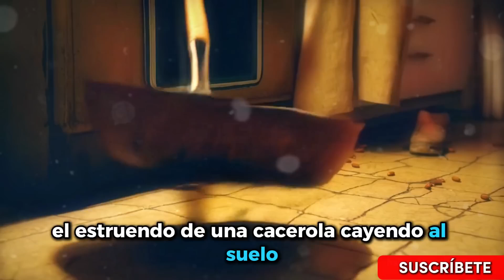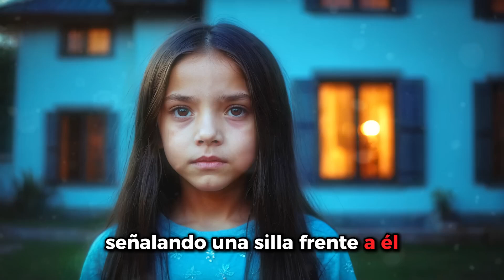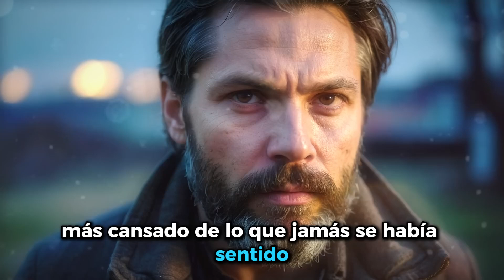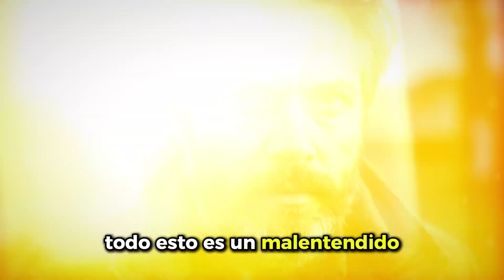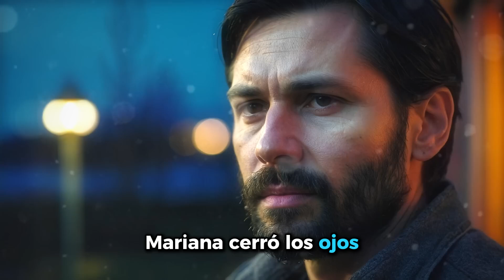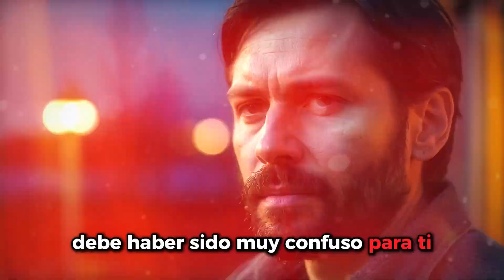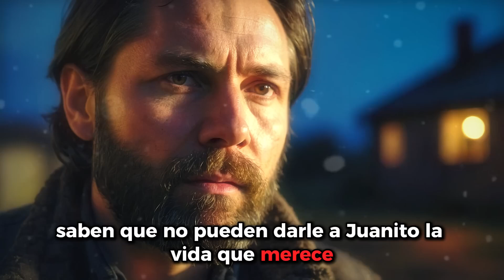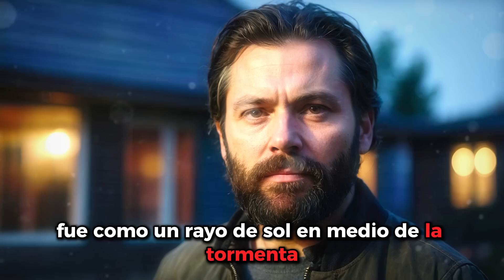LO QUE LE PASÓ MESES DESPUÉS LA DEJÓ PIDIENDO PERDÓN...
VENDIÓ A SU HIJA POR DINERO: LO QUE LE PASÓ MESES DESPUÉS LA DEJÓ PIDIENDO PERDÓN...

⚠️🚫 Este vídeo y su historia son creaciones originales mías y están amparadas bajo la ley de derechos de autor. Está terminantemente prohibida la reproducción, redistribución o cualquier uso no autorizado, incluso si se realizan cambios, sin mi consentimiento expreso por escrito. El incumplimiento de esta norma puede resultar en medidas legales. ⚠️🚫